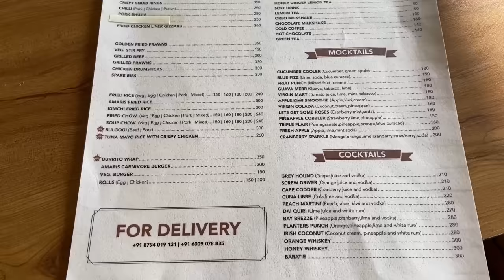Food Review with @zuchobenitungoe1723 🍗🍜🦐🍔 | Amaris Restaurant | Mukbang Vlog 07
Zucho, Kennedy and I went to the newly opened Amaris restaurant to try their food!

Visit Amaris Restaurant
📍Secreteriat Road, near First Cry